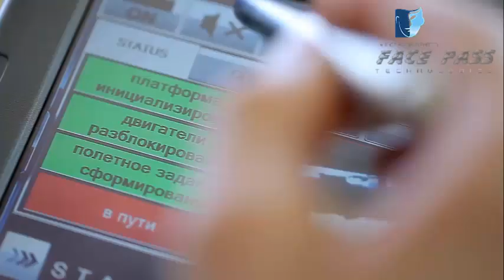Air Surveillance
. Wireless channel coverage up to 8kms. It is available with Megapixel day & night or thermal camera payload.